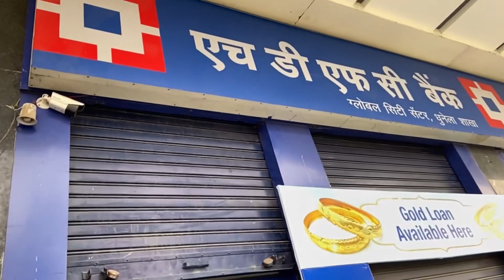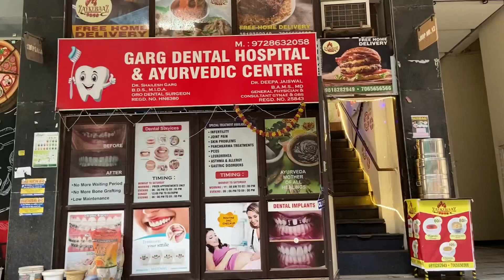॥अपने भाई की तबियत देखने गये हमलोग॥गुड़गांव मुम्बई हाईवे भी देखने गये॥